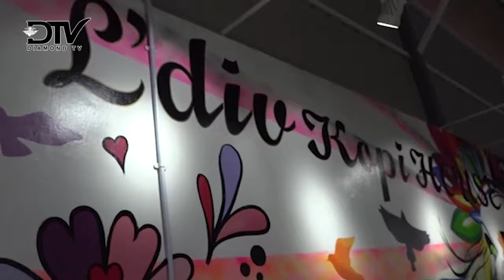L DIV KOPI HOUSE HADIR DENGAN KONSEP SHIPYARD